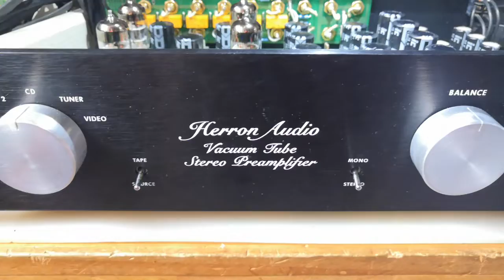香港小徐修好美國膽前級試聽記錄